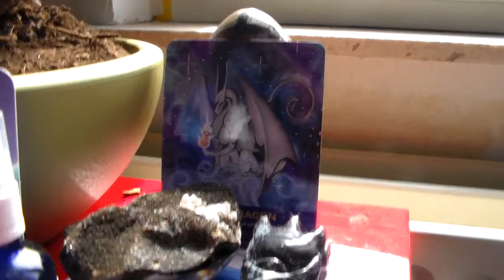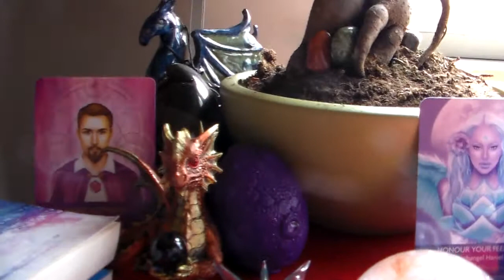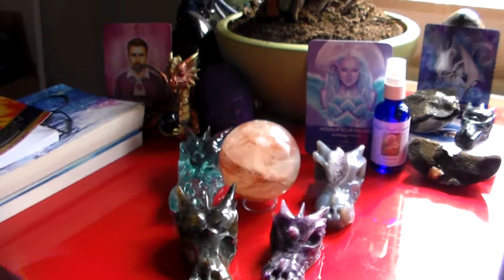Draken altaar - krachtige, zuivere energie